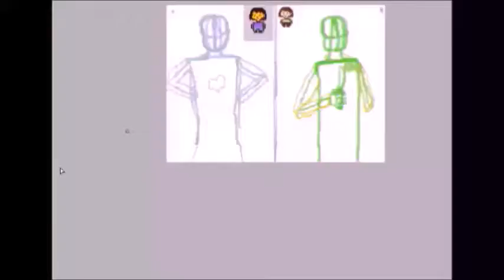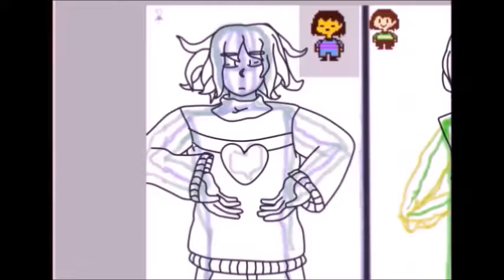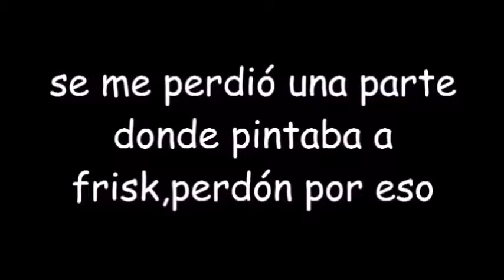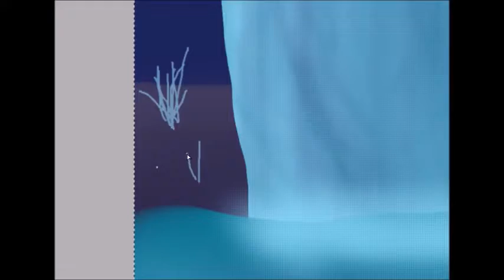fight or act? undertale(speedpint)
sé que heartache es de toriel,pero upon a time no me convencia(?)

luego podre mas cosas en esta descripción(si me acuerdo)